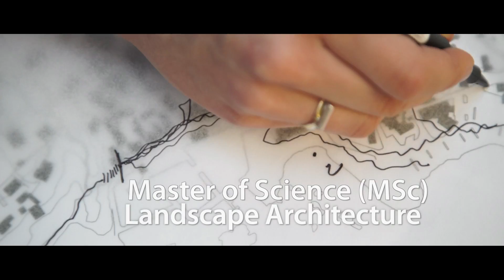MSc in Landscape Architecture at University of Copenhagen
As an MSc in landscape architecture you shape the future urban environments and housing areas, parks and landscapes, so that they provide excellent human and natural settings for many years to come. Meet students Maja Aarup Hansen and Gorm Egdal Larsen and hear them tell about their fascination with combining architecture and science. To them, Copenhagen is a laboratory of landscape architecture.